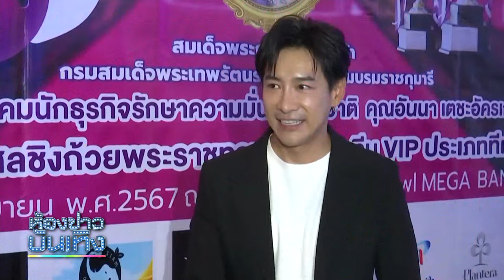"บอย ภิษณุ" ปัด ขายรถทำเอ็มวีเพลงใหม่ คนมองเป็นดาราถังแตก